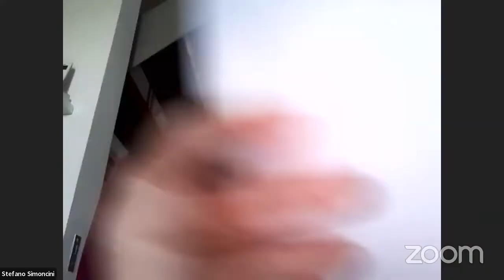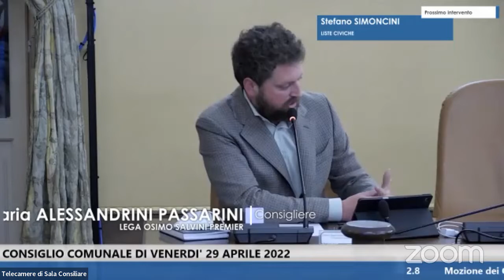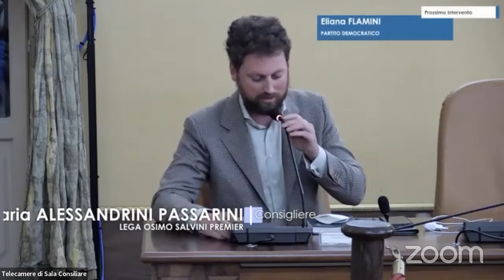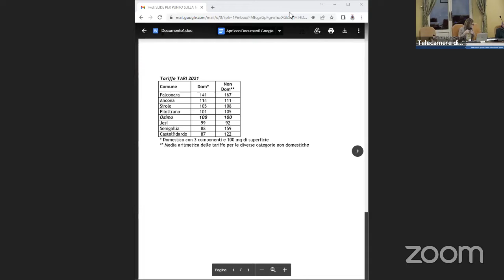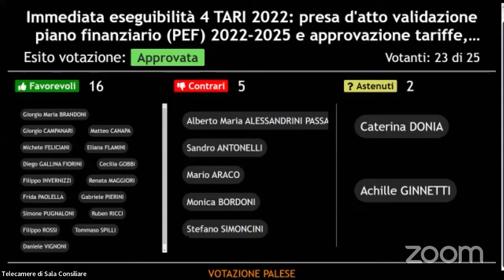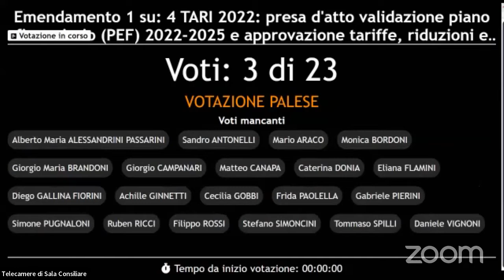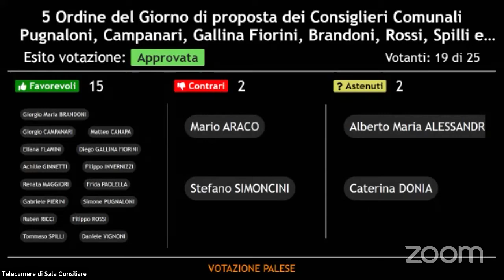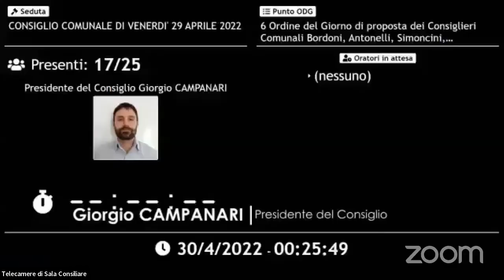Comune di Osimo - Consiglio Comunale 29 Aprile 2022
Canale ufficiale istituzionale- convocazione del Consiglio Aprile 2022

Prot.n. 14368                                                                                     Osimo, lì 22 Aprile 2022

OGGETTO: Convocazione Consiglio Comunale.

Si comunica che il Consiglio Comunale è convocato, in modalità mista (in presenza presso la Sala Consiliare della Residenza Municipale e da remoto tramite video-conferenza) per il giorno:

VENERDÌ’ 29 APRILE 2022 – ALLE ORE 18.30

per discutere il seguente Ordine del Giorno:

1.   Comunicazioni del Sindaco.

2.   Interrogazioni, interpellanze e mozioni:

2.1  Interrogazione del Consigliere Comunale Ginnetti in merito ad acquisto edificio ex Corridoni.

2.2  Interrogazione del Consigliere Comunale Simoncini in ordine ad educatrici Azienda Speciale A.S.S.O.

2.3  Interrogazione dei Consiglieri Comunali Bordoni ed Antonelli in merito a mancata applicazione del Regolamento dei Consigli di Quartiere.

2.4  Interrogazione del Consigliere Comunale Alessandrini Passarini in ordine a stato di Via Molino San Polo e tratto di Via Settefinestre.

2.5  Mozione dei Consiglieri Comunali Simoncini, Antonelli e Bordoni in merito ad integrazione art.98 del Regolamento Edilizio Comunale.

2.6  Mozione dei Consiglieri Comunali Simoncini, Bordoni ed Antonelli in merito a commemorazione artista Luigi Bartolini.

2.7  Mozione del Consigliere Comunale Ginnetti e del Presidente del Consiglio Comunale Campanari sulle misure di contrasto al caro energia.

2.8  Mozione dei Consiglieri Comunali Spilli e Feliciani in merito all’adesione all’associazione Rete dei Comuni Sostenibili.

3    Modifiche al Regolamento di disciplina del canone unico patrimoniale per le occupazioni di suolo pubblico e le esposizioni pubblicitarie.

4      TARI 2022: presa d'atto validazione piano finanziario (PEF) 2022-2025 e approvazione tariffe, riduzioni e scadenze di pagamento per l'anno 2022.

5    Ordine del Giorno di proposta dei Consiglieri Comunali Pugnaloni, Campanari, Gallina Fiorini, Brandoni, Rossi, Spilli e Feliciani in ordine a riqualificazione ex Corridoni.

6    Ordine del Giorno di proposta dei Consiglieri Comunali Bordoni, Antonelli, Simoncini, Sabbatini, Araco e Bottegoni - ai sensi art.15 c. 4 e 5 del Reg.to del Consiglio Comunale di Osimo –in merito alla situazione economico finanziaria della Fondazione Recanatesi.

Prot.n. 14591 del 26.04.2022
OGGETTO: O.d.g. aggiuntivo.

Si comunica l’aggiunta - in via d’urgenza - del seguente punto all’o.d.g. della seduta del Consiglio Comunale convocato per venerdì 29 Aprile p.v. – alle ore 18.30:

Lavori di realizzazione dell'opera pubblica denominata "Museo del Covo e della civiltà contadina" in frazione Campocavallo - Approvazione progetto preliminare costituente variante semplificata al PRG ai sensi dell'art. 19 del D.P.R. n°327/2001 con apposizione del vincolo preordinato all'esproprio e dichiarazione di pubblica utilità.

Distinti saluti.

IL PRESIDENTE CONSIGLIO COMUNALE
F.to Giorgio Campanari

* è possibile seguire il Consiglio Comunale in diretta  tramite il sito internet del Comune di Osimo